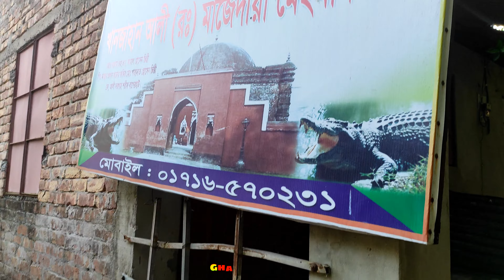খান জাহান আলীর মাজার পুকুরে কুমির ছুয়ে দেখলাম | সাংঘাতিক বিপদজনক কাজ | crocodile touch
Who was Khan Jahan Ali?
A preacher of Islam, Khan Jahan Ali died in 1459 (27 Zilhajj 863 AH) and he was buried in a tomb which was built by himself, according to history.

Khan Jahan Ali was a sufi saint who ruled over parts of Jashore and Khulna. He was a Tughlaq noble who came to Bengal after Delhi was invaded by Timur in 1398.

Sultan Mahmud Shah of Bengal had given some forest areas of the Sundarbans to Khan Jahan as 'jagir'. He, along with his associates, cleared them and made them appropriate for human settlement.

Known as a famous builder, he built roads, highways, bridges and many mosques such as the Shat Gambuj Mosque, the Singar Mosque, the Bibi Begeni Mosque, the Chunakhola Mosque, and the Ronobijoypur Mosque. He also dug many ponds or 'dighis' such as the Khanjali dighi, and the Ghora dighi to store water.

Gharay Bairay Vlog